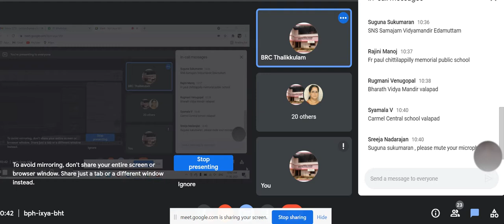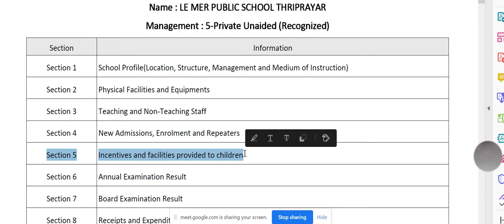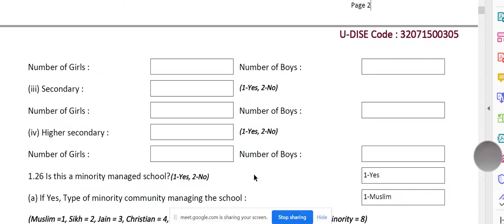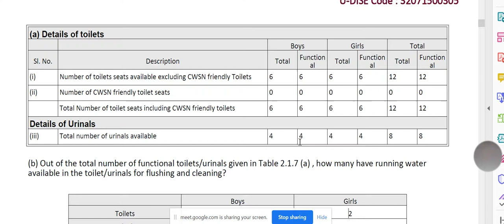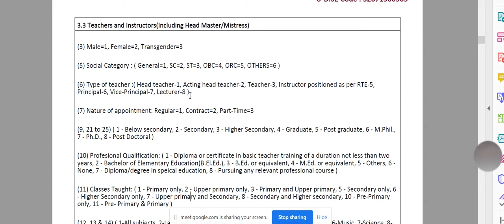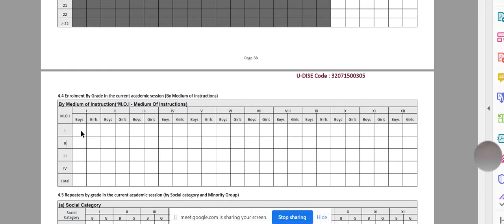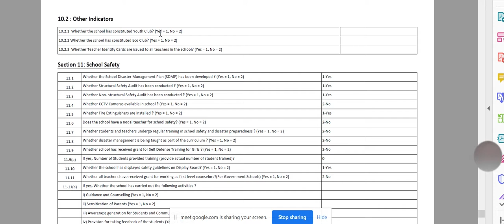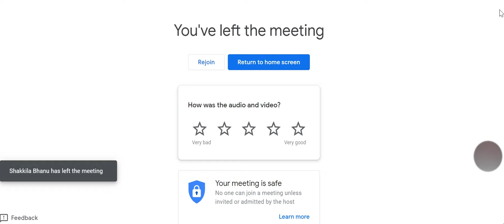UDISE PLUS 2021 DCF CLASS FOR UNAIDED SCHOOLS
UDISE 2021 -DCF FAMILARISATION CLASS-UNAIDED SECTION